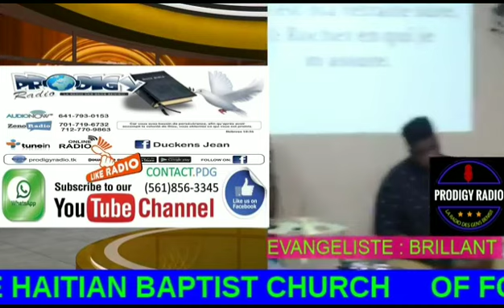Yon bel mesaj sou Legliz Efez an konsey pou la Jenes ak kijan pou kont teneb nan vin subscribe share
Tunein: Prodigy radio
Radio.net: Prodigy radio
Simple radio : Prodigy radio
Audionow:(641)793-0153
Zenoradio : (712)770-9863